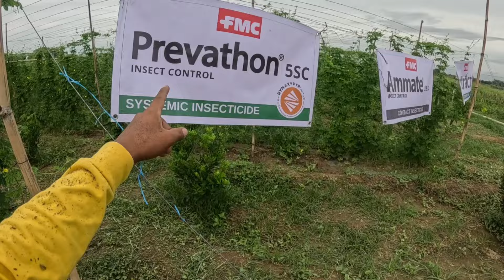ANG DAMI NANG TRABAHO / INABOT NA KAMI NANG GABI